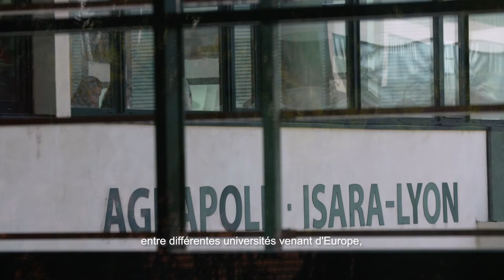Isara, une école au coeur de l'innovation des systèmes agricoles et alimentaires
L'Isara prépare l’avenir de ses élèves, via l’innovation et le développement des filières, que ce soit en France ou à l’international, en s’appuyant notamment sur ses 2 domaines d’excellence : Agroécologie et systèmes alimentaires durables, Innovation et entrepreneuriat.